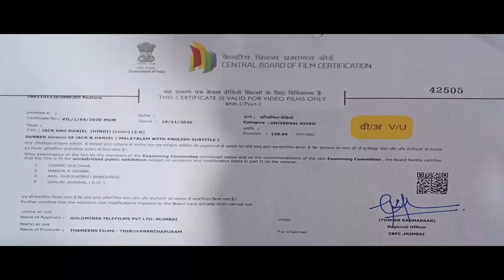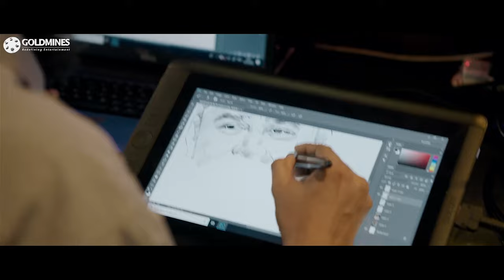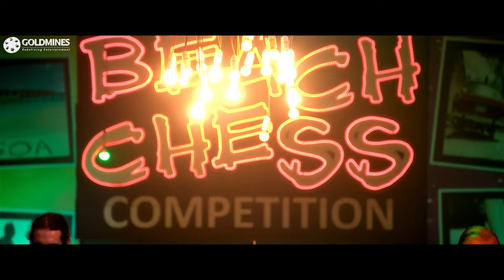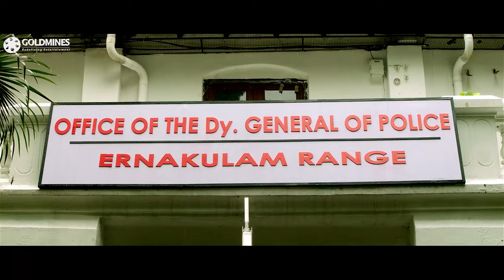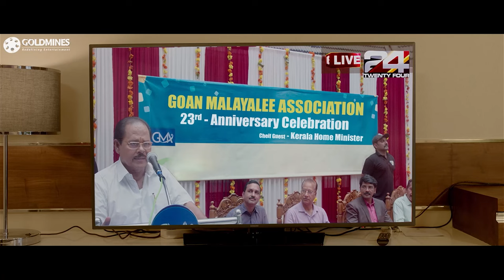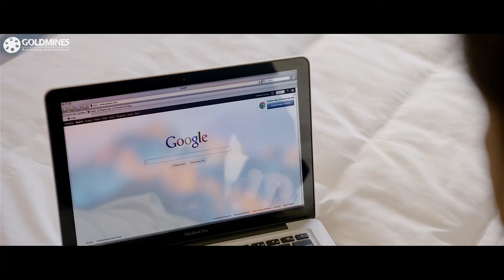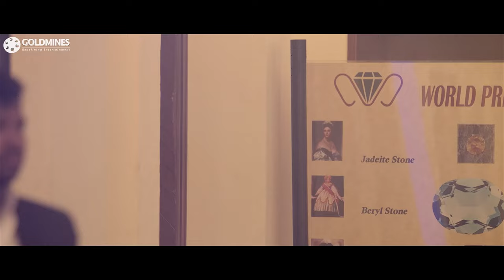Jack And Daniel (4K ULTRA HD) - अर्जुन सरजा और दिलीप की सुपरहिट हिंदी डब्ड मूवी l Anju Kurian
Jackson Mathew is a businessman by day and a thief, who steals from the corrupt, by night. However, the Kerala police appoint Daniel, an incorruptible policeman, to capture him.

Movie:- Jack And Daniel
Starcast:- Dileep, Arjun Sarja, Anju Kurian, Ashokan
Creative Producer:- Manish Shah
Directed by:- S.L.Puram Jayasurya